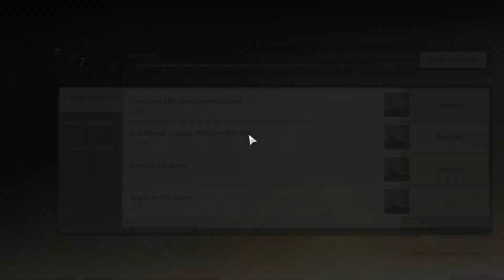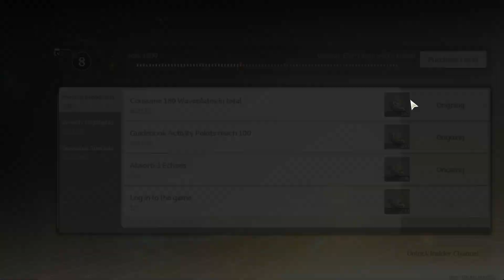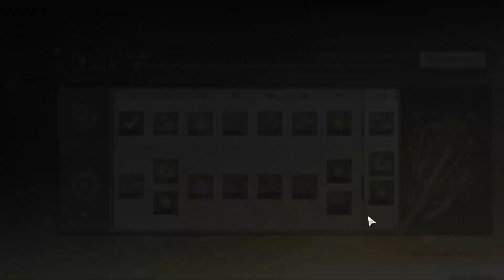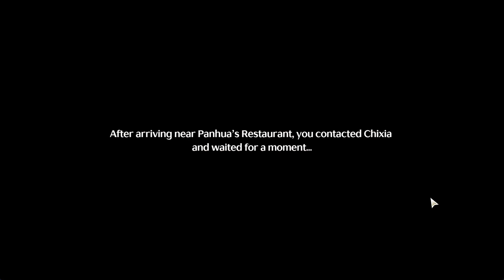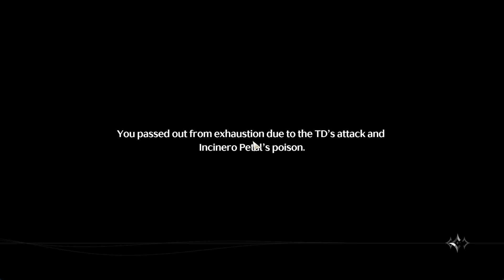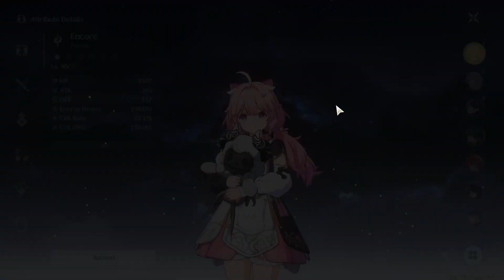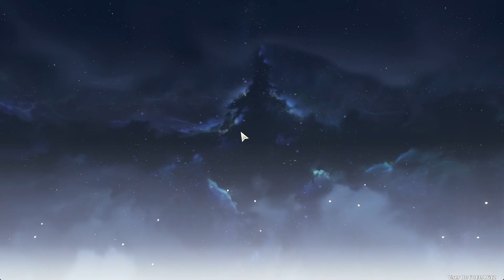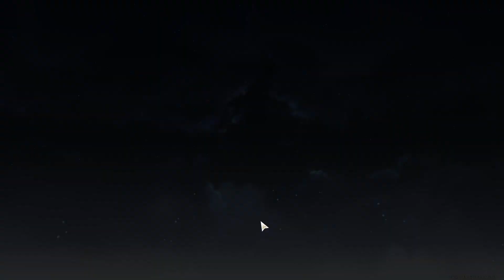Wuthering Waves - Tag 3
was am meisten Spaß gemacht hatte, ist Argumentieren